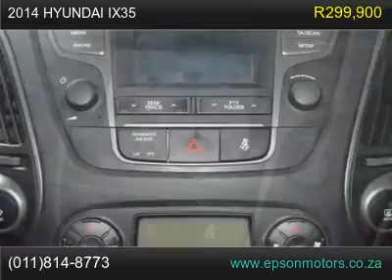2014 hyundai ix35